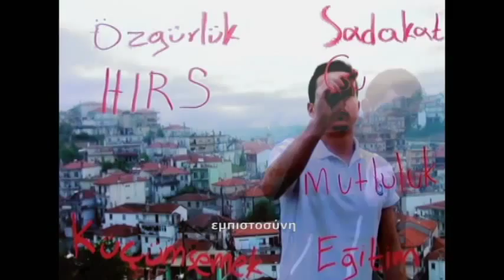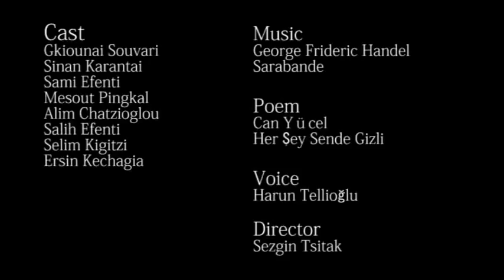Her Şey Sende Gizli | Όλα είναι κρυμμένα μέσα σου KYF 2014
10. Ketenlik Genclik Festivali Fragmani
Trailer of 10th Kentavros Youth Festival